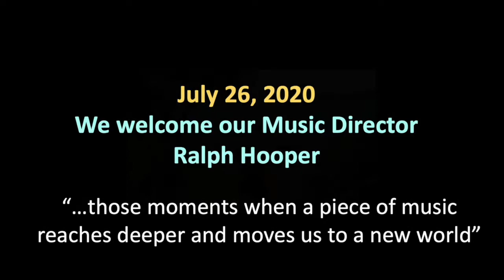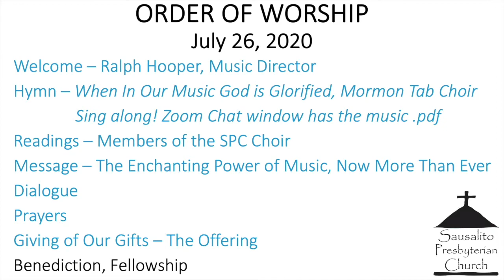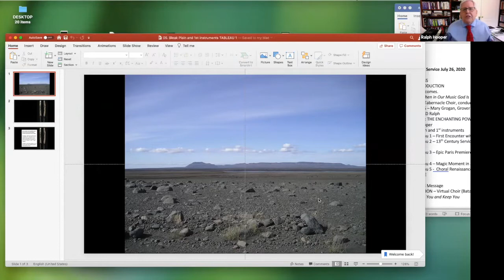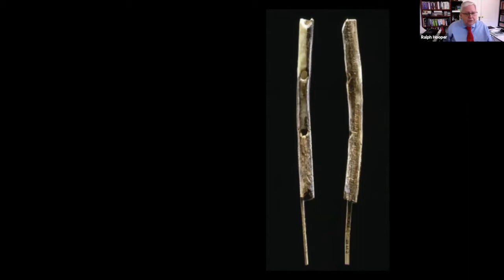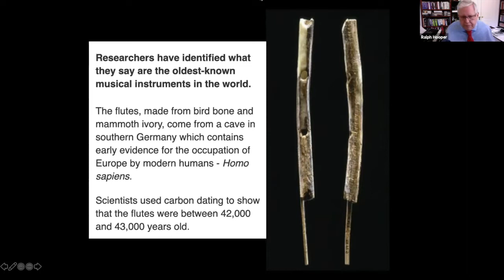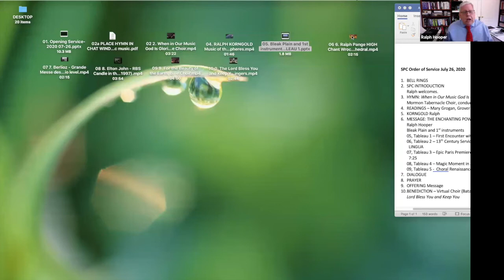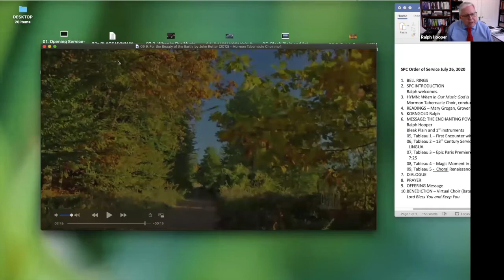Sunday July 26, Ralph Hooper, The Enchantment of Music, Now More Than Ever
Sausalito Presbyterian Church Zoom Worship, Sunday July 26
Guest Preacher, Ralph Hooper, SPC Music Director
The Enchanting Power of Music – Now More Than Ever
In addition to Ralph's wonderful sermon, the following excerpts were included (and here are their YouTube links:

When In Our Music God is Glorified , The Tabernacle Choir at Temple Square
The Tabernacle Choir and Orchestra at Temple Square perform “When in Our Music God Is Glorified“ by Charles Villiers Stanford and arranged by Mack Wilberg. Episode 4687. Aired July 14, 2019. Rebroadcasted July 12, 2020, Broadcast Number 4739.

Erich Wolfgang Korngold, Farewell, excerpt

Small segment of one of the most explosive and powerful of musical moments: a testament to the power of brass, percussion and the human voice. Robert Shaw conducts the Atlanta Symphony.

From the EltonJohnCollection YouTube Channel

The Batavia Madrigal Singers VIRTUAL performance of John Rutter’s The Lord Bless You and Keep You, April 12, 2020

The Mormon Tabernacle Choir and Orchestra at Temple Square present "For the Beauty of the Earth" composed by John Rutter. Episode 4340
Purchase "For the Beauty of the Earth" from the album "Consider the Lilies": Amazon iTunes Deseret Book LDS Store